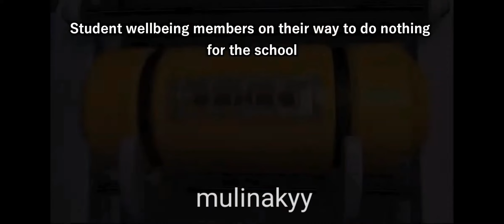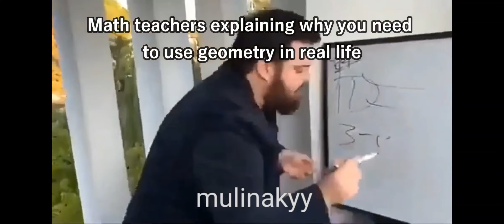School Slanders 3